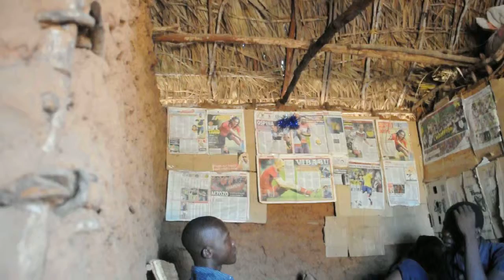Benja Family 2